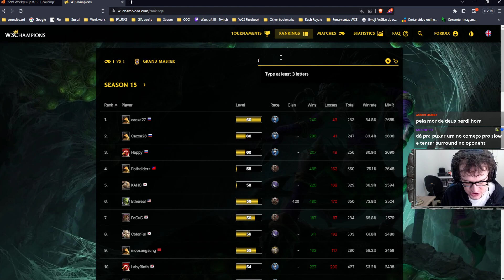WARCRAFT 3 REFORGED: MysT (Elfos) vs. ThaGrinchyUNO (Elfos) | Back2Warcraft Weekly #73